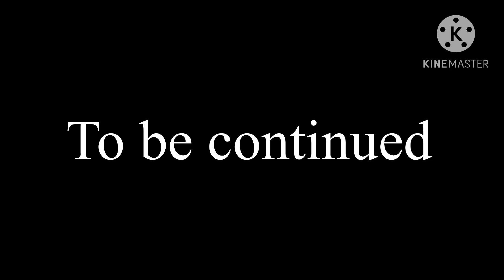Dino fight club ep 8: allosaurus and majungasaurus vs robotosaur and MiPosaur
Dino fight club is back oh my gosh it’s a very long time since I made another episode of it so here it is